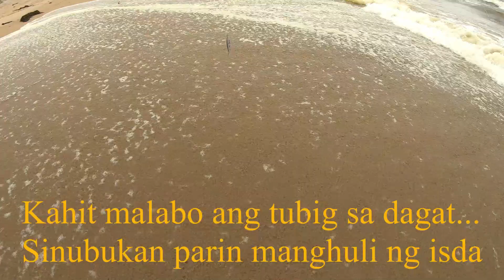Surf Fishing During Red Tide - Catches Big Perch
Surf fishing during red tide catching big surf perch!

Gear Used
Reel: Shimano Nasci 2500
Rod: St Croix Triumph MHF2
Line: PowerPro 15 lbs
Weight: 1.5 OZ egg sinker

GoPro B7